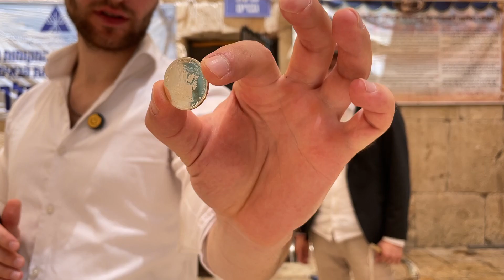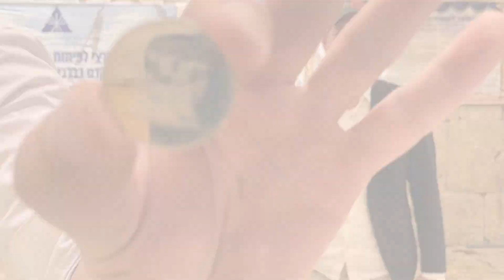Rabbi Avraham Feld & Shavuot Spezial: Shofar vom Berg Zion & TempleCoin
Wie ihr vom ehrenwerten Rabbi Avraham Feld erfahren habt:

Unser Shavuot Spezial Angebot limitiert auf 3 Exemplare

Du erhältst in diesem Angebot ein exklusives Widder-Schofarhorn und einen limitierten Templecoin der dritten "Shavuot 5783" Ausgabe des letzten Jahres mit dem Design "Kabbalat haTorah" - dem Epfang der Torah -  am Berg Sinai an das Volk der Israeliten.

Wir blasen dieses Shofar für dich auf dem Berg Zion um das Gebot aus Joel 2,1 zu erfüllen:

"Blast das Shofar in Zion und macht lärm auf dem Berg meiner Heiligkeit"

Unterstütze unsere Arbeit und unsere Bemühungen zu Shavuot nach Jerusalem zu reisen, um dem HERRN eine Opfergabe zu bringen, durch den Kauf dieses limitierten Angebots.

Du unterstützt damit außerdem all unsere Bemühungen hier in Israel. Sei es der Unterhalt der Botschaft in Katzrin, die Aufrechterhaltung des täglichen "News-Flashs" sowie unsere Friedensbestrebungen mit dem jüdischen Volk.